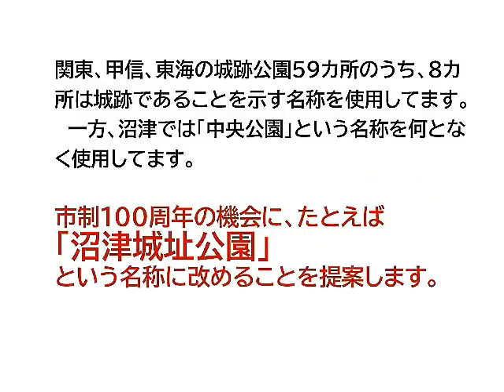230605沼津城址公園as